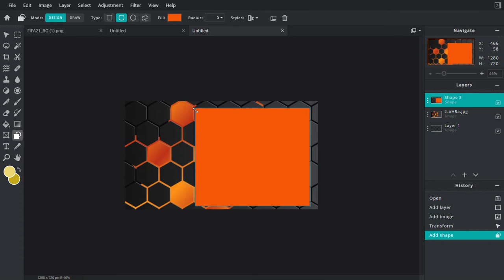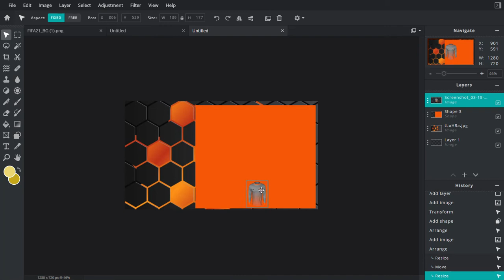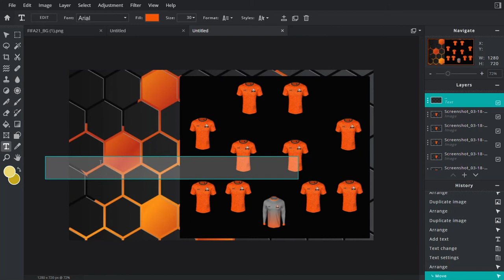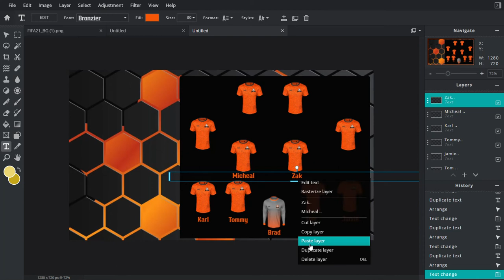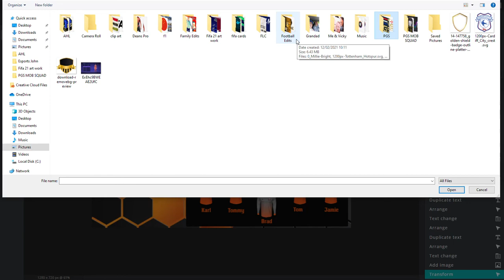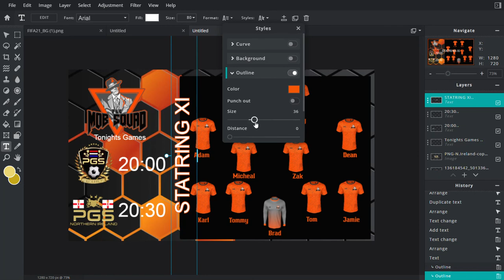How to make a team sheet